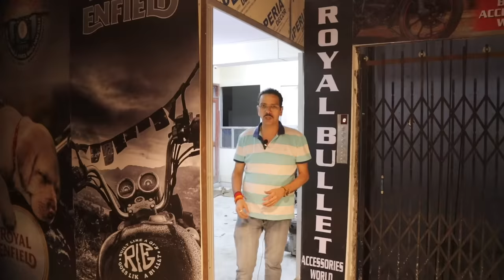Royal Enfield fully Restoration | Best Legal Bike Modification | Royal Bullet